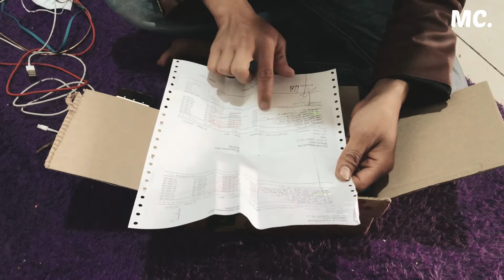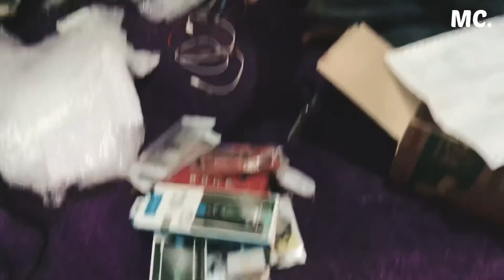Tips agar bisa refund di olshope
TIPS ULINI UNTUK CARA RETURN BARANG YG DIBELI SI ALL ONLINE SHOPE AGAR BISA ACC

►►KEMBALI LAGI BERSAMA SAYA MARCCOMP XP
►►DIVIDEO KALI INI SAYA AKAN BERBAGI INFORMASI
►►MENGENAI TIPS DAN TRIK SEDERHANA
►►MEMPERBAIKI KERUSAKAN HP LAPTOP KOMPUTER DLN
►►MUNGKIN BISA SEPUTAR REVIEW DAN GAME
►►SEMOGA VIDEO INI BISA BERMANFAAT
►►KITA BISA BELAJAR BERSAMA

                 ►►DUKUNG KAMI ►►
►►AGAR SAYA TAMBAH SEMANGAT BERBAGI INFORMASI
►►DALAM MEMBUAT CONTEN